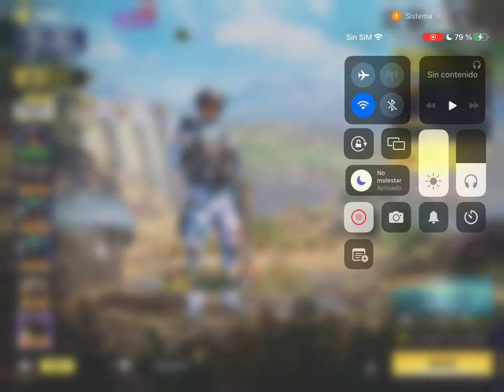COFRES DE TORNEO - 23 de julio de 2023